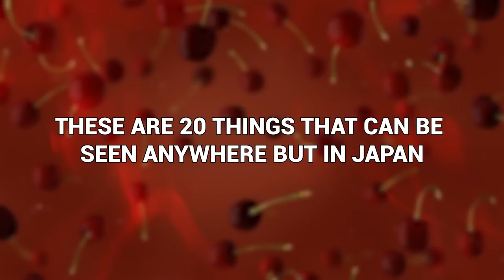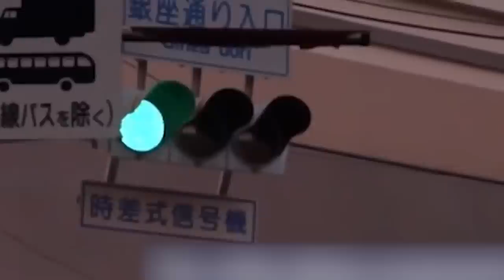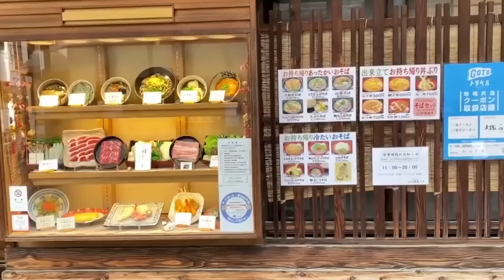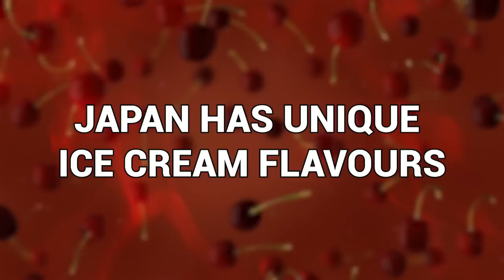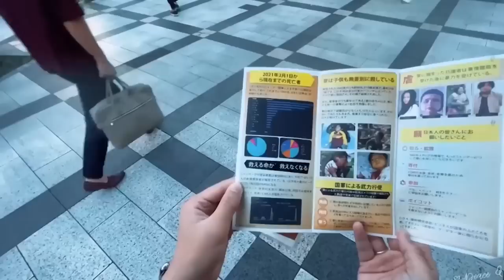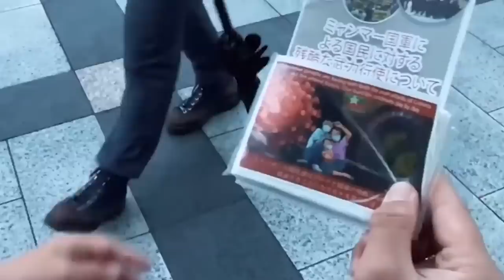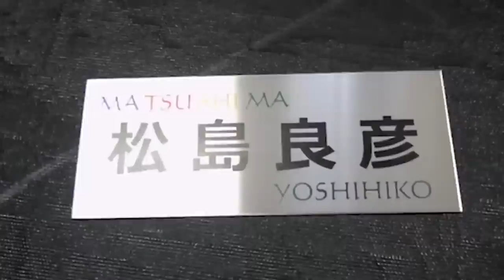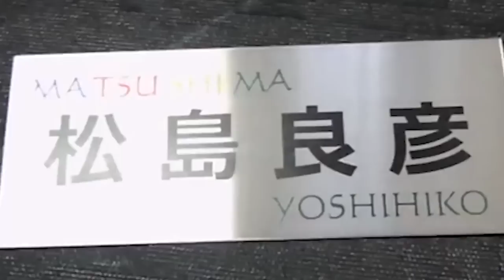20 Things Can't Be Seen Anywhere But In Japan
Every country is different! Every culture is unique! That’s why travelling is so fun. Can’t travel? Don’t worry. We’ve got the next best thing… a video! So… let’s pick a country and talk about it. These are 20 things that can be seen anywhere but in Japan!